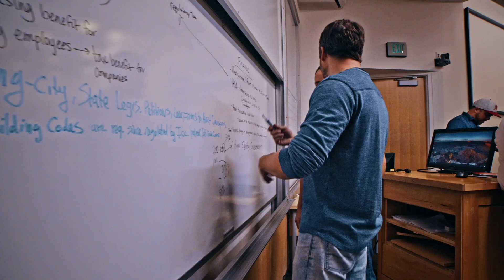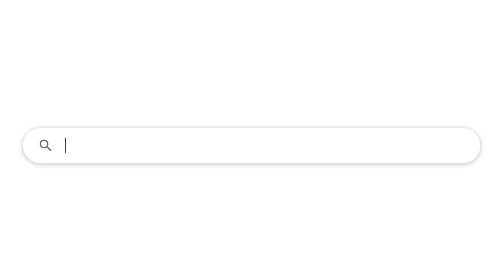Hack-A-House 2025 Teaser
Hack-A-House is an annual 24-hour “hackathon” created to inspire students to develop innovative solutions for the housing affordability crisis. Participants collaborate with peers, industry experts, and competition judges to explore and address housing challenges.

Hack-A-House 2025 is happening on September 26-27, 2025, Register Now!